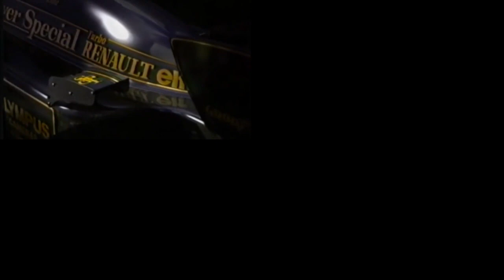Truth : T-Square この番組はご覧のスポンサーの提供でお送りいたします。（ギターカバー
F1 と言えばやはりこの曲。
T-Squareと最強タッグだと自負。
1994と言いつつ、混ざってますw
やはり提供が多い時代のF１、、恋しいですね

腕も悪いが、ギターの調子がすこぶる悪い、、、、

Mega Tadao さんのバックトラックが素晴らしい。。
Mega Tadaoさん、ありがとうございますm_ _m

I have not own this track & original music.